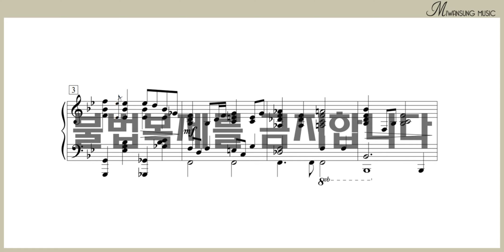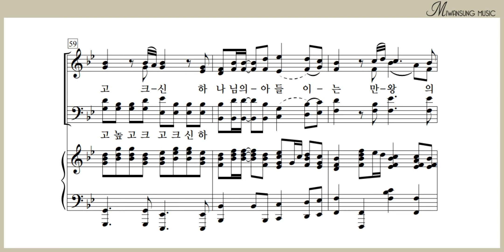이는 우리 주 / 테너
성탄절 칸타타 / 우리와 함께 하시는 하나님!